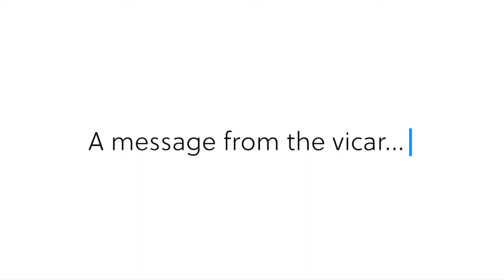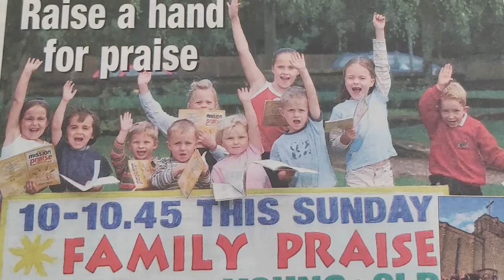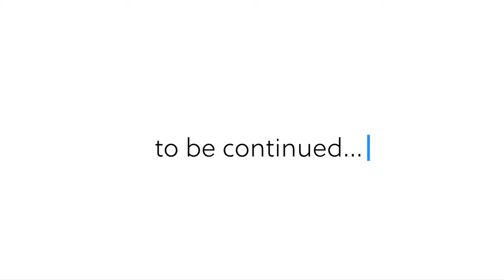A Message from the Vicar...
St Barnabas has been blessed by some wonderful leaders over the years that have each added their own mark to our history. We've had fantastic leaders including vicars, curates, lay-leaders, church wardens, PCC members and other volunteers and we are still blessed by them today. Here's a message and some memories from some of our past vicars with (hopefully!) some familiar faces!